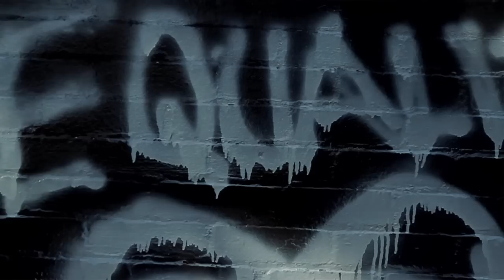Mz. Kira - Missing You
Produced by B.Boy